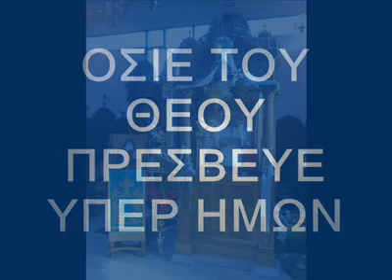Άγιος Άνθιμος ο εν Χίω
Ανθίμου Οσίου του Βαγιάνου του εν Χίω.Εορτάζει 15-2.
Άγιος Άνθιμος Χίου (1869-15/2/1960).Γεννήθηκε στη Χίο την 1η Ιουλίου του 1869 και έλαβε κατά τη βάπτισή του το όνομα Αργύριος.Μετά την αποφοίτησή του από το Δημοτικό Σχολείο, ο Αργύριος δεν συνέχισε τις σπουδές, προφανώς για οικονομικούς λόγους, ή από κάποια βαθύτερη απόφασή του να επιλέξει υπεράνω της κοσμικής σοφίας τη Θεία σοφία. Όταν μεγάλωσε εκάρη μοναχός στη Σκήτη των αγ. Πατέρων στο Προβάτιο Όρος από τον Ηγούμενο Παχώμιο, λαμβάνοντας το όνομα Άνθιμος. Σαν ασκητής, πλέον, επέδειξε μεγάλο ζήλο για άσκηση και δεχόταν, έτσι, καθημερινώς τις επιθέσεις του διαβόλου. Δεχόταν όμως και τις επισκέψεις των πιστών που ζητούσαν καθοδήγηση από τον όσιο. Με αποτέλεσμα να γυρνούν όλοι στις πόλεις και στα χωριά τους «φρονιματισμένοι, μετανοημένοι, μαθαίνοντας να προσεύχονται, να νηστεύουν, να αγωνίζονται κατά των δαιμόνων και των κακών παθών». Κι όλοι αυτοί, με μια φωνή, ζητούσαν, απαιτούσαν από τον Μητροπολίτη Χίου να τον χειροτονήσει ιερέα για να μπορούν έτσι όλοι αυτοί οι πιστοί να εξομολογούνται και να προστρέχουν στον Άνθιμο με σκοπό να ανοίξουν κάτω από το πετραχείλι του τις καρδιές τους και να ελευθερωθούν από το βάρος των αμαρτιών τους. Και η χειροτονία θα πραγματοποιούνταν αν δεν έπρεπε να λυθεί πρώτα ένα πρόβλημα. Ο Άνθιμος δεν είχε τα τυπικά, όπως λέμε, προσόντα για να γίνει ιερεύς. Ήταν, ως ελέχθη, αγράμματος. Γι αυτό ο Μητροπολίτης Χίου δεν τον χειροτονούσε. Η λύση όμως βρέθηκε. Ο ευσεβής και ευκατάστατος ανάδοχός του Στέφανος Διοματάρης τον κάλεσε στο Αδραμύττιο της Μ. Ασίας. Πήγε το 1910 και σε λίγους μήνες, αφού έμαθε όσα ήταν απαραίτητα, χειροτονείται διάκονος και αργότερα ιερεύς.Ο άγιος Άνθιμος, ο οποίος προσφάτως (1992) αγιοποιήθηκε από το Οικουμενικό Πατριαρχείο, έπειτα από πρόταση του Μητροπολίτου Χίου κ. Διονυσίου και της Ιεράς Συνόδου της Εκκλησίας της Ελλάδος, αποδεικνύει περίτρανα ότι ο κληρικός οφείλει να είναι άνθρωπος θυσίας. Δεν έχει σημασία αν είναι ολίγων γραμμάτων, ο Θεός θα του δώσει φώτιση, εάν είναι ζηλωτής ποιμένας, για να ποιμάνει σωστά τα λογικά πρόβατα της ενορίας του.